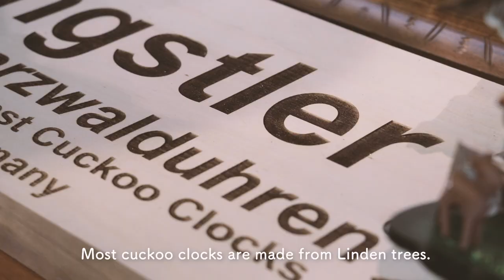【鳩時計専門店】森の時計 Cuckoo Clock Calls | Tokyo Automaton Clock Gallery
The first Black Forest Cuckoo Clock was designed and made by Franz A. Ketterer in the small village of Schonwald near Triberg, Germany, in the depths of the Black Forest. Ketterer managed to reproduce the cuckoo's call by the clever use of bellows producing two different sounds.
Over the following years, the clock industry developed rapidly in the Black Forest. With their inventive genius, cleverness and dexterity, the inhabitants of the region employed the long winter months in making cuckoo clocks with richly hand carved decorations from various woods. In 1808 there were already 688 clockmakers and 582 clock peddlars in the districts of Triberg and Neustadt.

This ancient craft continued to develop, becoming soon a flourishing industry. The poorly lit "cabinets" on attic floors where watchmakers worked in the past have become light and well-equipped workshops where clock movements and cases are manufactured by up-to-date methods. But the woodcarvings are still handmade by skilled masters as they were 200 years ago. Old clocks, original drawings of the first clocks etc. are still used and modified as patterns for new models, but the cuckoo clock in its basic form is 200 years old and has survived until now. The cuckoo clock symbolizes the past, present and the future.

◾️Tokyo Automaton Clock Gallery | Morinotokei
Address: 8-5 Yokoyamacho, Nihonbashi, Chuo-ku, Tokyo 103-0003
Forest Clock Building

📹Videographer : NICE BROTRHERS